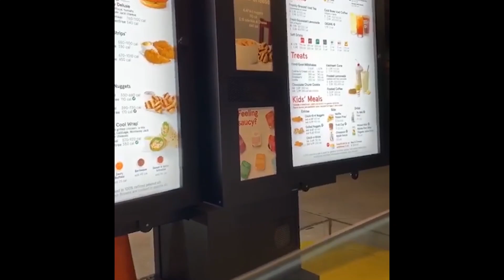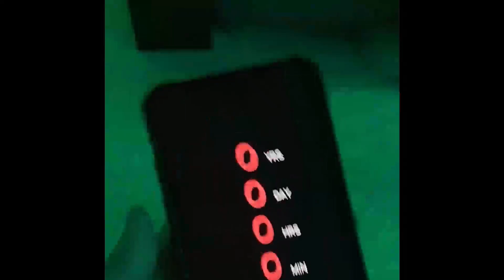best moments of my week v1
Install Raid for Free ✅ Mobile ✅ PC Start with💰50K silver and get a Free Epic Champion 💥 on day 7 of “New Player Rewards” program

Ayy I am back! Hope you guys can start enjoying the new type style on my videos. I am going to start switching it up a little more soon. Road to get monetized!!

Welcome to my amazing YouTube channel. I basically make vlogs in the form of a try not to laugh. I like to mess around with friends online in games like Minecraft, Rainbow 6, Rust and VR games. We also mess around in person and do a bunch of dumb and funny stuff. I compile all of my funny moments from the last week or so and like to arrange the videos to be like a try not to laugh, except I'm not compiling others' work, instead, all of the content is mine. Enjoy.

Q) What types of videos do you make?
A) I make videos where

Q) Where do you find your content?
A) All of my content is made 100%, from scratch, by me.

A) I originally started YouTube as a hobby. It quickly grew to what I would say more of a job. I thought it would be fun and did it to compete with my friends.

Q) Is your content intended for kids? (13 yrs or younger)
A) No. My content does not have swearing but it has other suggestive or violent themes.

Q) Why is your content so cringe?
A) It is what it is.

All music, animations, and stock video that I use are licensed through Envato Elements.